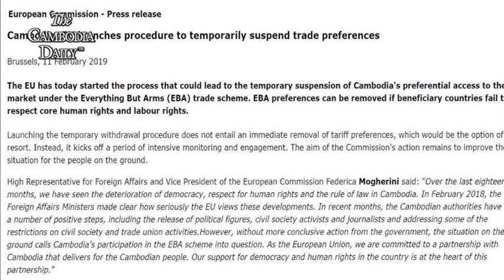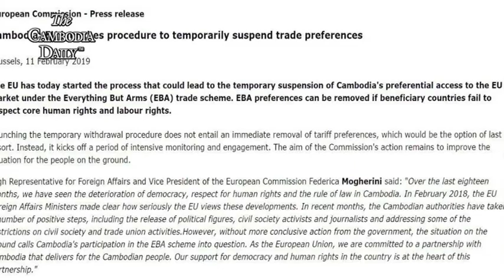សហភាពអឺរ៉ុបចាប់ដំណើរការដែលអាចឈានទៅដល់ការព្យួរប្រព័ន្ធអនុគ្រោះពន្ធពីកម្ពុជា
គណៈកម្មការសហភាពអឺរ៉ុបនៅថ្ងៃច័ន្ទនេះឲ្យដឹងថាខ្លួនចាប់ផ្តើមដំណើរការដែលអាចឈានទៅរកការផ្អាកប្រព័ន្ធអនុគ្រោះពន្ធលើផលិតផលគ្រប់ប្រភេទលើកលែងតែអាវុធឬEBAពីកម្ពុជាជាបណ្តោះអាសន្នសិន។សហភាពអឺរ៉ុបអះអាងថាEBAអាចដកទាំងស្រុងពីកម្ពុជាតែម្តង ប្រសិនបើកម្ពុជាបរាជ័យក្នុងការគោរពសិទ្ធិមនុស្សនិងសិទ្ធិការងារ។
តំណាងជាន់ខ្ពស់ទទួលបន្ទុកកិច្ចការបរទេសនិងជាអនុប្រធានគណៈកម្មការអឺរ៉ុបអ្នកស្រីFedericaMogheriniបានមានប្រសាសន៍នៅក្នុងសេចក្តីថ្លែងការណ៍របស់គណៈកម្មការសហភាពអឺរ៉ុបដែលចេញផ្សាយនៅថ្ងៃច័ន្ទនេះថាក្នុងរយៈពេលដប់ប្រាំបីខែចុងក្រោយនេះសហភាពអឺរ៉ុបសង្កេតឃើញថា លទ្ធិប្រជាធិបតេយ្យការគោរពសិទ្ធិមនុស្សនិងនីតិរដ្ឋនៅកម្ពុជាកាន់តែលិចលង់ទៅៗ។អ្នកស្រីបន្តថាកាលពីខែកុម្ភៈឆ្នាំ២០១៨កន្លងទៅរដ្ឋមន្រ្តីការបរទេសរបស់សហភាពអឺរ៉ុបបានបញ្ជាក់យ៉ាងច្បាស់អំពីការវិវឌ្ឍនៃស្ថានភាពទាំងនេះហើយនៅក្នុងរយៈពេលប៉ុន្មានខែថ្មីៗនេះ អាជ្ញាធរកម្ពុជាបានដោះលែងអ្នកនយោបាយសកម្មជនសិទ្ធិមនុស្សអ្នកកាសែតនិងបានដោះស្រាយនូវការរឹតត្បិតមួយចំនួនលើសង្គមស៊ីវិលនិងសកម្មភាពរបស់សហជីព។ក៏ប៉ុន្តែរដ្ឋាភិបាលកម្ពុជានៅមានមន្ទិលសង្ស័យជាច្រើនចំពោះភាពប្តេជ្ញាចិត្តរបស់ខ្លួនដោះស្រាយបញ្ហាEBA។
អ្នកស្រីFedericaMogheriniអះអាងថា ក្នុងនាមជាសហភាពអឺរ៉ុបអ្នកស្រីប្តេជ្ញានូវភាពជាដៃគូជាមួយកម្ពុជាដើម្បីការរីកចម្រើនរបស់ប្រជាជនកម្ពុជាហើយថា ការគាំទ្ររបស់សហភាពអឺរ៉ុបអាចធ្វើទៅបានលុះត្រាតែកម្ពុជាគោរពលទ្ធិប្រជាធិបតេយ្យនិង សិទិ្ធ មនុស្សដែលជាបេះដូងនៃភាពជាដៃគូនេះ។
ចំណែកអ្នកស្រីCeciliaMalmströmស្នងការសហភាពអឺរ៉ុបទទួលបន្ទុកពាណិជ្ជកម្មមានប្រសាសន៍ថា «វាគួរតែច្បាស់ទៅហើយថា វិធានការនៅពេលនេះមិនមែនជាការសម្រេចចុងក្រោយទេ ហើយក៏មិនមែនជាទីបញ្ចប់នៃដំណើរការនោះដែរប៉ុន្តែនាឡិកាកំពុងដំណើរការដកEBAបានចាប់ផ្តើមជាផ្លូវការហើយសហភាពអឺរ៉ុបនឹងមានសកម្មភាពជាក់ស្តែងនៅពេលដ៏ឆាប់ខាងមុខនេះ។
អ្នកស្រីបន្តថានៅពេលនេះសហគមន៍អឺរ៉ុបចាប់ផ្តើមដំណើរការវាយតម្លៃអំពីស្ថានការណ៍របស់កម្ពុជាក្នុងរយៈពេល៦ខែហើយត្រៀមខ្លួនរួចជាស្រេចក្នុងការចូលរួមយ៉ាងពេញលេញជាមួយអាជ្ញាធរកម្ពុជាដើម្បីស្វែងរកវិធីដោះស្រាយបញ្ហាទាំងនេះ។
អ្នកនាំពាក្យគណបក្សប្រជាជនកម្ពុជាលោកសុខឥសានបានប្រាប់សារព័ត៌មានThe Cambodia Daily ថាកម្ពុជាមិនអាចហាមឃាត់មិនឲ្យសហភាពអឺរ៉ុបដកEBAចេញពីកម្ពុជានោះទេហើយថា ការដកEBAចេញពីកម្ពុជាជាសិទ្ធិរបស់ពួកគេ។មន្រ្តីជាន់ខ្ពស់របស់គណបក្សប្រជាជនកម្ពុជារូបនេះអះអាងថា កម្ពុជាមិនអាចលក់អធិបតេយ្យជាតិរបស់ខ្លួនដើម្បីដោះដូរជាមួយEBAនោះឡើយ។
កន្លងមកសហភាពអឺរ៉ុបបានទាមទារឲ្យរដ្ឋាភិបាលកម្ពុជាគោរពលក្ខខណ្ឌ៥ចំណុច ប្រសិនបើខ្លួនមិនចង់បាត់បង់ប្រព័ន្ធអនុគ្រោះពន្ធEBAទេនោះ។លក្ខខណ្ឌទាំងប្រាំចំណុចនោះរួមមានដោះលែងលោកកឹម សុខាស្តារគណបក្សសង្គ្រោះជាតិផ្តល់សិទ្ធិធ្វើនយោបាយដល់មន្រ្តីគណបក្សសង្គ្រោះជាតិទាំង១១៨រូបអនុញ្ញាតឲ្យសង្គមស៊ីវិលជាតិនិងអន្តរជាតិព្រមទាំងប្រព័ន្ធផ្សព្វផ្សាយឯករាជ្យអាចដំណើរការឡើងវិញនិងផ្តល់តំណែងក្រុមប្រឹក្សាឃុំសង្កាត់របស់គណបក្សសង្គ្រោះជាតិទាំង៥ពាន់៧នាក់ដែលមានមេឃុំនិងចៅសង្កាត់ចំនួន៤៨៩នាក់៕